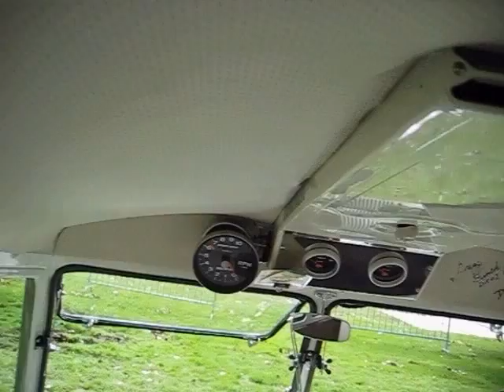vw Micro bus (splitty, splitscreen, bulli t1) @ diepenbeek 2011